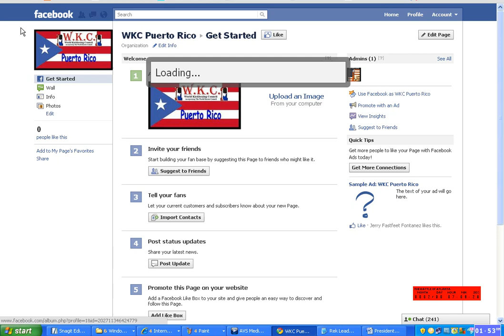WKC Puerto Rico FACEBOOK